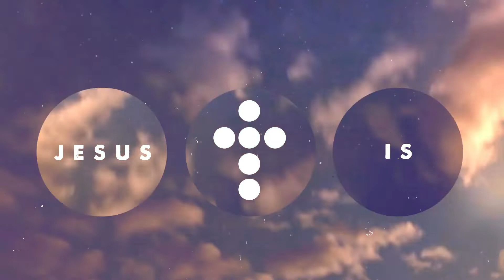Don't Lose Your Conscience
Bible Gateway 2 Corinthians 4 :: NIV. Therefore, since through God's mercy we have this ministry, we do not lose heart. ... On the contrary, by setting forth the truth plainly we commend ourselves to every man's conscience in the sight of God. And even if our gospel is veiled, it is veiled to those who are perishing.